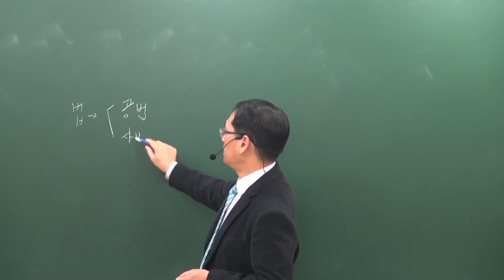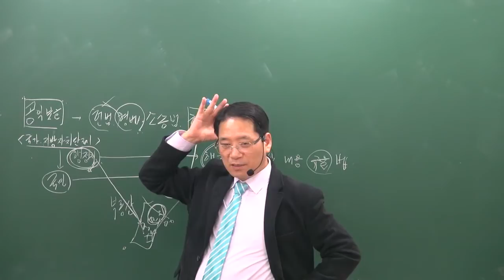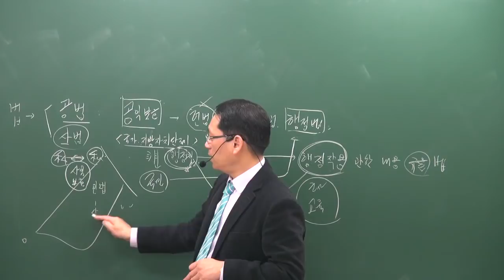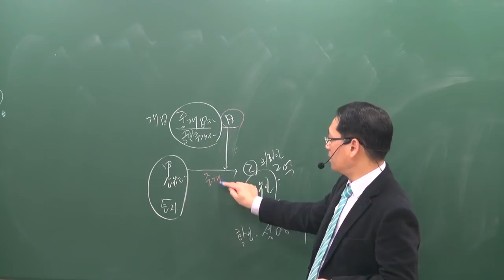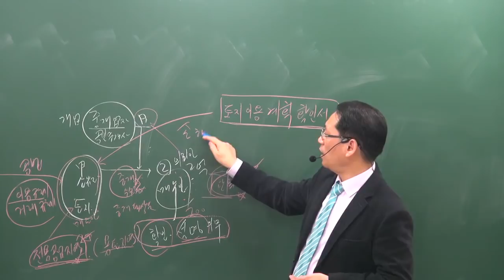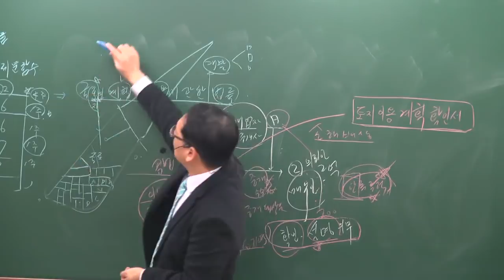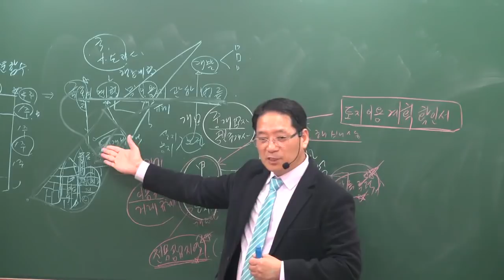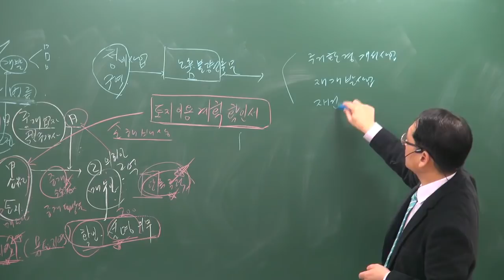[공전무] 2019년 공인중개사 부동산공법 기초이론 11-2